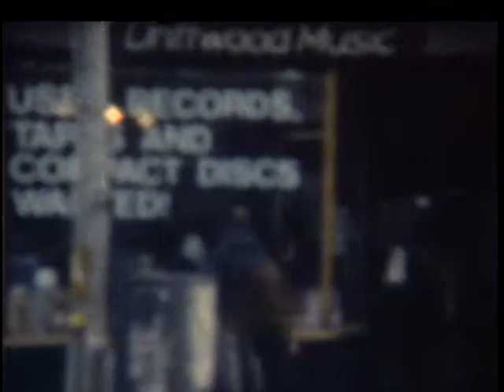Subtractor - Weak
Subtractor video for "Weak", from their 1993 album "Gus".